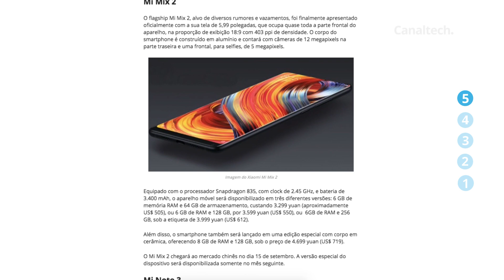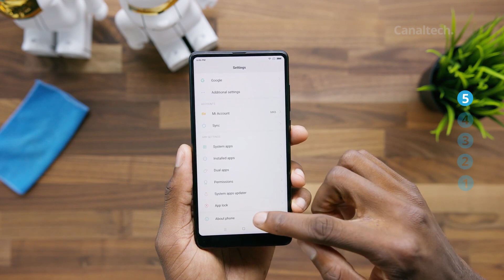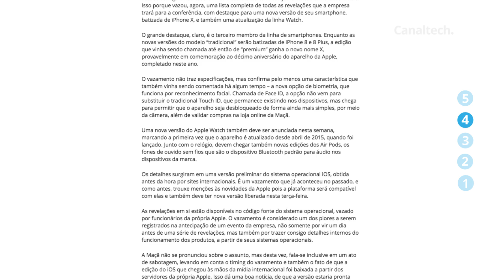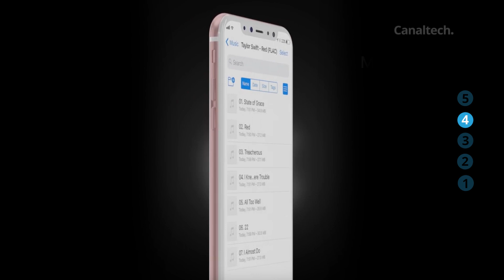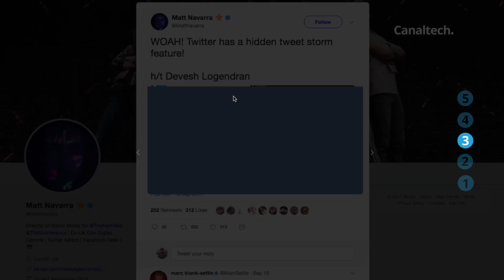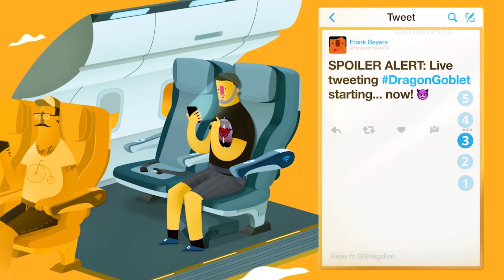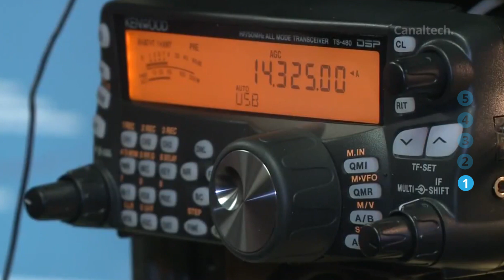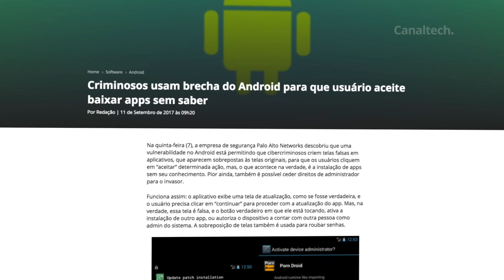Twitter tem recurso escondido; Xiaomi anuncia notebook e dois novos smartphones e + [CT News]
Xiaomi anuncia notebook e dois novos smartphones para bater de frente com Apple

Vazou: código do iOS 11 revela mais detalhes do iPhone X antes de lançamento

Twitter tem recurso escondido que permite contornar limite de caracteres

Inteligência artificial diz se você é gay analisando uma foto de seu rosto

Explosão solar interefere na comunicação de quem está na rota do furacão Irma

Whindersson Nunes é eleito a personalidade mais influentes do país em pesquisa conduzida pelo Google

Criminosos usam brecha do Android para que usuário aceite baixar apps sem saber

SEGUNDAS:
CT News
CT Entrevista

TERÇAS:
CT News
CT Responde

QUARTAS:
CT News

QUINTAS:
CT News

SEXTAS:
CT News